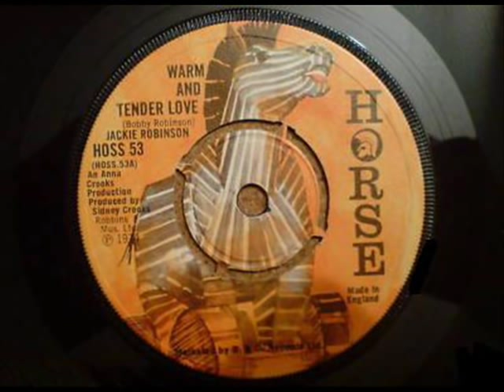Jackie Robinson (The Pioneers) - Warm & Tender Love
Sidney Crooks Production 1974 # HORSE { HS-053 A }